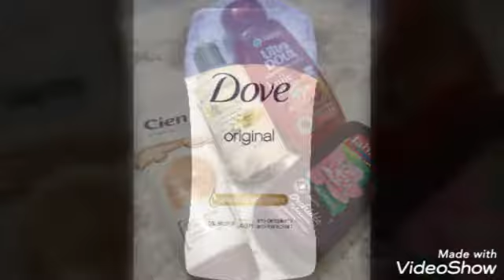منتجات عناية بالبشرة روعة 😍😍خصوصا لمن لديها مشكلة البقع البنية في الوجه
Avène لعلاج حب الشباب والبقع الداكنة روعة😘❤️